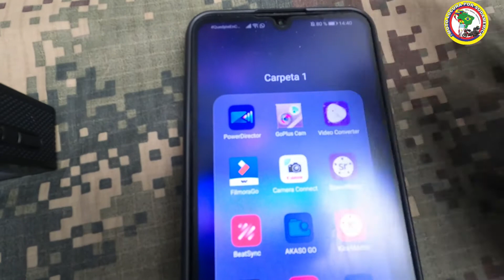CAMARA DEPORTIVA VTA que tal es ?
En este video sabremos como es la camara deportiva vta y compararemos la calidad del video y del audio con otra camara deportiva similar y saber si finalmente es una buena opcion para ti..